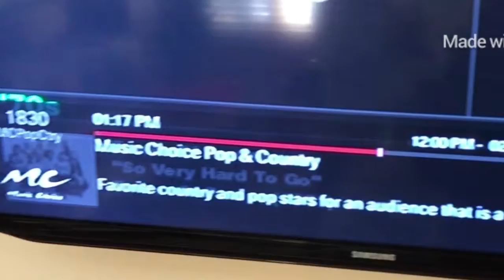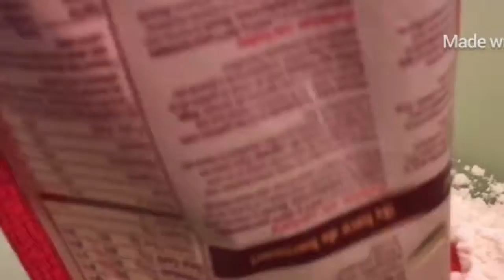Setting up Christmas|| vlogmas day 10 2017